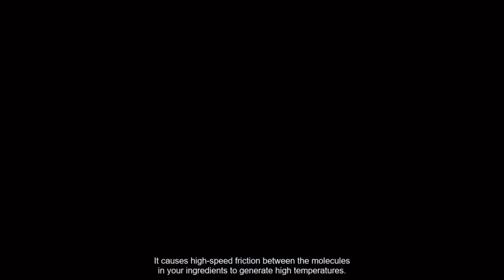Microwave oven hacks and cooking tips/ Toshiba microwave review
Amazon Store

If you want to buy a good quality microwave oven don’t miss this apportunity .